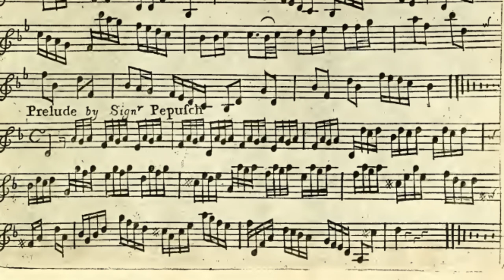Prelude by Signor Pepusch - (baroque violin solo)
I am a music teacher and musician in The Hague Netherlands, who teaches piano, violin and (but) also accordion and recorder.

I have studied early music at the Royal conservatory of the Hague in the early 80's, but at this time I don't play much early music. Still like it though. I upload since music 2006.

On this channel I play early music and some folk music on baroque instruments.
but actually (as a music teacher, I play everything myself when not another is mentioned)

ernst stolz